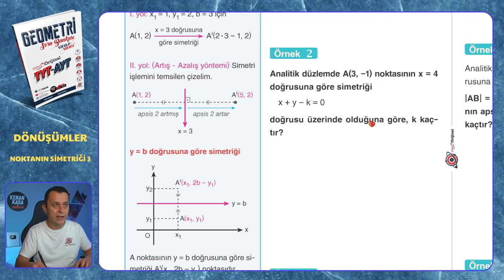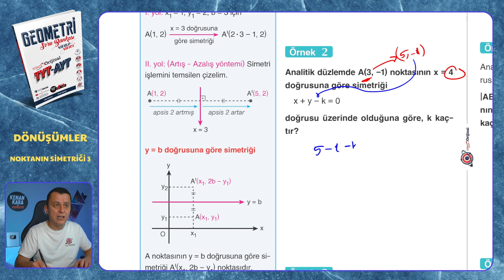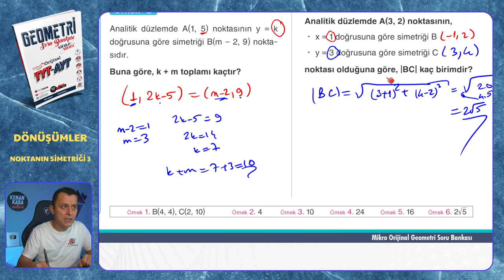NOKTANIN SİMETRİĞİ III | Dönüşümler | Mikro Orijinal Geometri Soru Bankası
Mikro Orijinal Geometri Soru Bankası kitabındaki, Dönüşümler konusundaki NOKTANIN SİMETRİĞİ 3 testinin çözümü